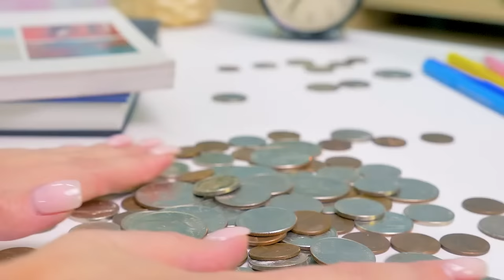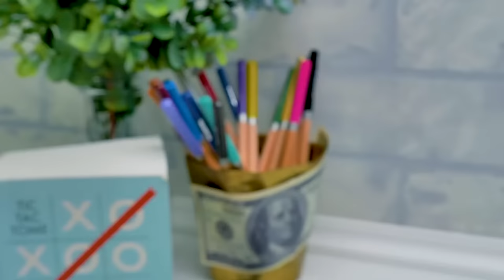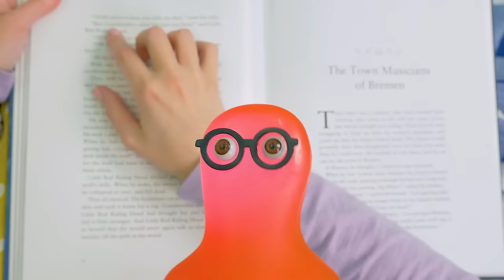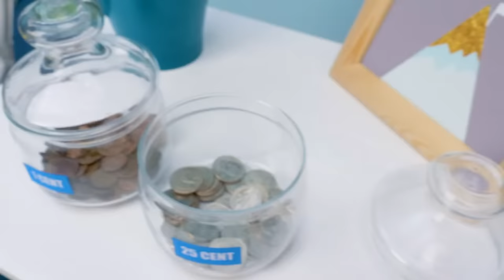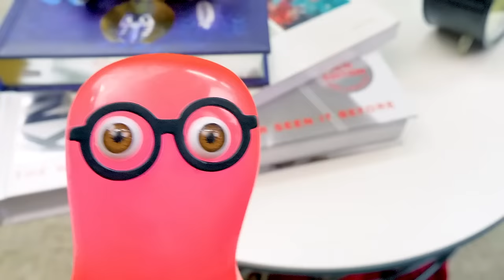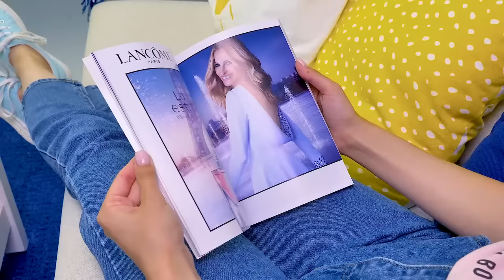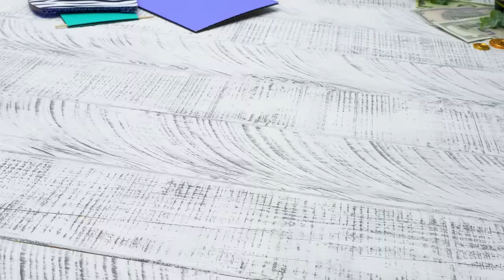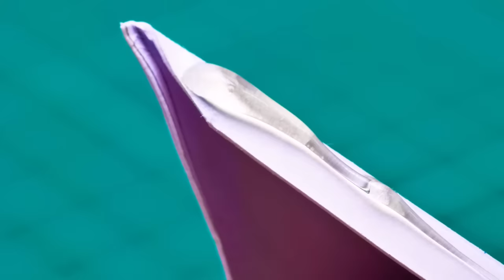LIVE: WOW! Coolest DIY Personal Banks From Cardboard! 🤯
Hi guys! Today we'll be making the coolest crafts from cardboard that can help you save money! It'll be very interesting and fun! We will show you several ATM machines with special mechanisms for coins and cash, an excellent coin counter, a very stylish personal bank, a 3D piggy bank model, and more! WOW! That sounds cool! Are you ready to have a look at these exciting cardboard projects?

Keep streaming this video until the end to see how these crafts can help you with organizing money, saving money, and simply having fun!